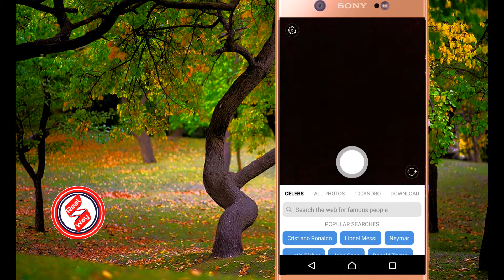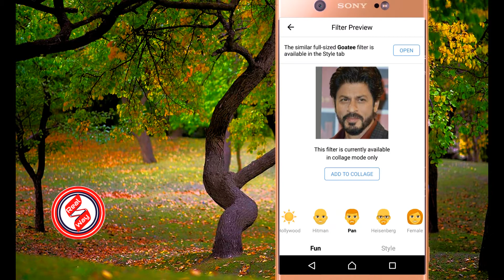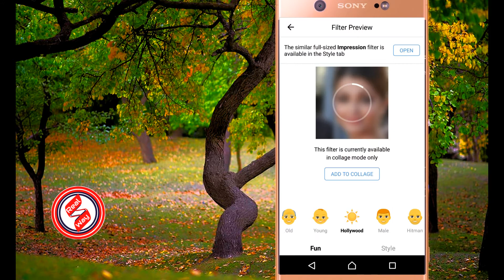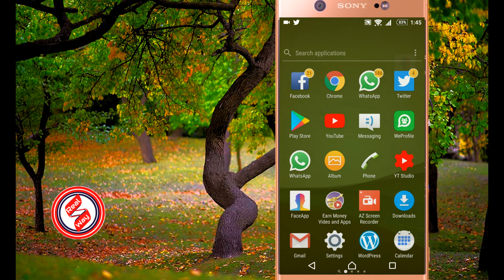How To Transform Your Face In Android Just One Click | RealWay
Change Your Face On Android,
Transform Your Face Into Younger Or Older And Change Your Gender,
How To Transform Your Face,
Best transform your face apps for android,
How to use FaceApp, the app that can age your face or swap your,
Celebrity Face Morph - Transform your face with AI for Android,
Transform Your Face with FaceApp,
by
RealWay